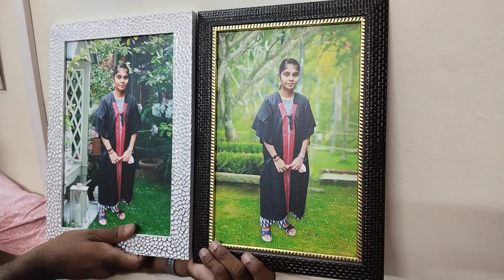Renu Studio 88704 83320 _ 99942 99671 Background change with frame